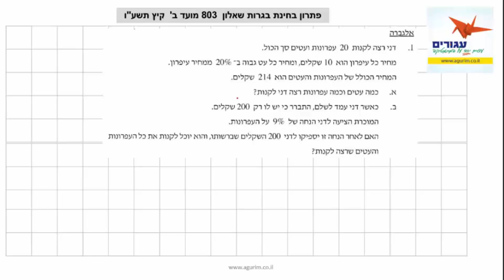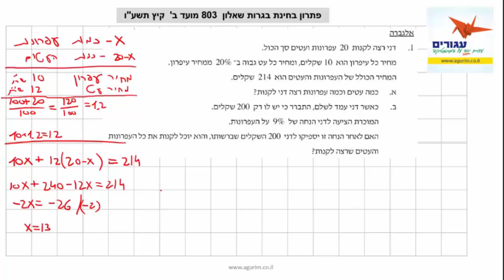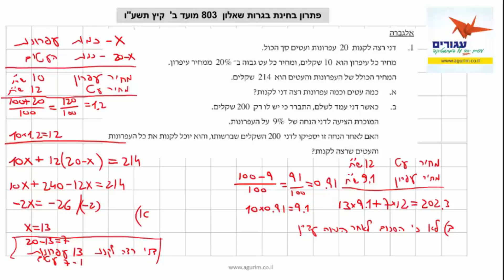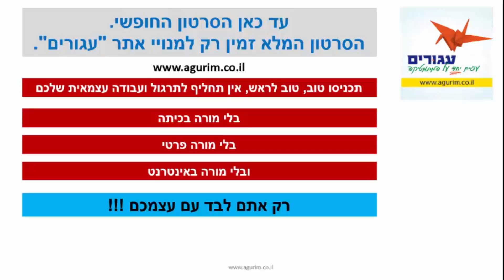הכנה לבחינת הבגרות במתמטיקה 3 יחידות | פתרון בחינת בגרות שאלון 803 קיץ 2016 מועד ב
אתר "עגורים" - האתר המוביל בהכנה לבחינת הבגרות במתמטיקה ברמת 3 יחידות דרך סרטוני וידאו.
כל החומר לבחינת הבגרות במתמטיקה מוסבר בהרבה סבלנות ועם המון תרגול.
באתר פתרונות בווידאו לבחינות בגרות במתמטיקה משנים קודמות ופתרונות בווידאו לעשרות תרגילי מאגר הבגרות בכל נושא. מוזמנים להצטרף לקבוצת הטלגרם של האתר לקבלת עזרה אישית בתרגילים שאינם ברורים
בכל שאלה שאינה ברורה, זמין עבורכם בווצאפ: 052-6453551, משה בר - מנהל אתר עגורים